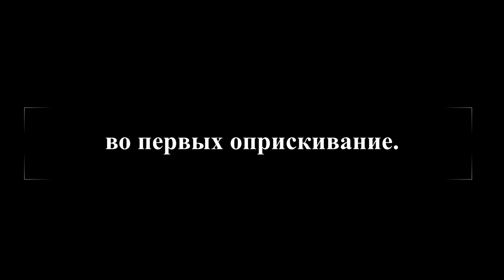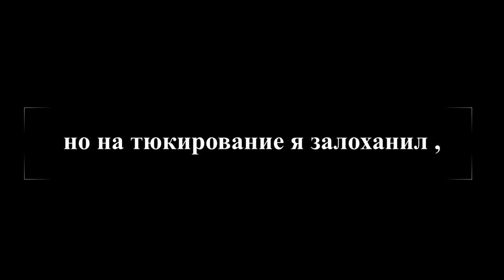Farming simulation 22 прохождение на сложности с нуля # 10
всем привет. Играю без ГПУ так что картинка будет неочень приятно , но надеюст не осудите. прохождение на сложность с нуля игры ферминг симулятор 22 (farming simulator 22). играю ферминг симулятор 22 (farming simulator 22).прохожу игру ферминг симулятор на сложности с нуля .
в этом эпизоде фарминг симулятор 22 я делал контракты на оприскивание и тюкирование и ставил ботинков на вспашку и култу.